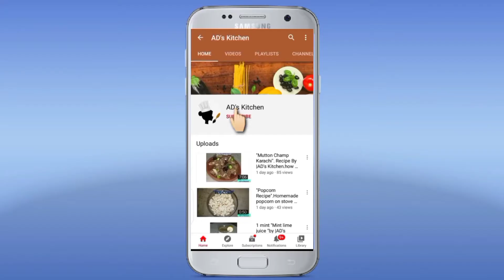"Chicken Shuwarma"recipe by|AD's Kitchen.how to make shuwarma at home.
Hello...
aj hum banye ge chiken shurwama bhot hi asan tareeky se .pls try it.